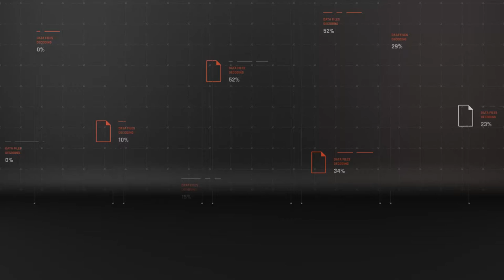Croatia Official Squad WCQ 2022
Official Squad for World Cup 2022 Qualification-European Qualifiers

Azero Futebol create all the content video! (exclude image). Azero Futebol Creative edit the contents with Photoshop - After Effect - Premiere Pro. Takes almost 12 hour to make this video.

PLEASE do not allowed to re upload my video on YouTube or another platform.

Indonesia:
Cekidot Guysssssss!